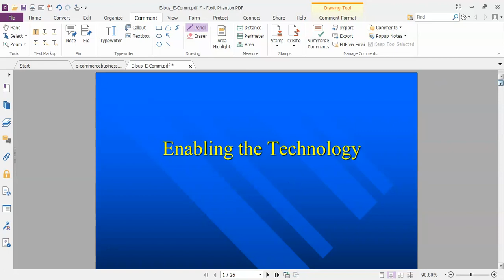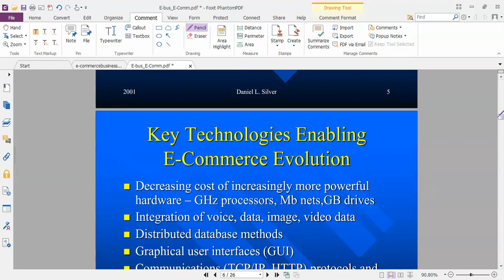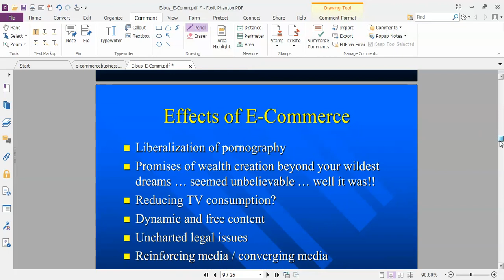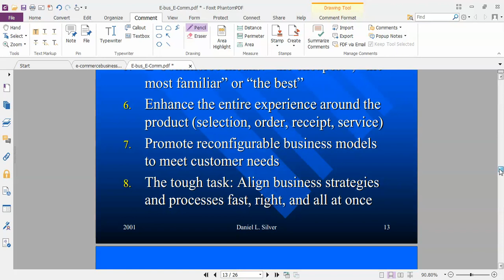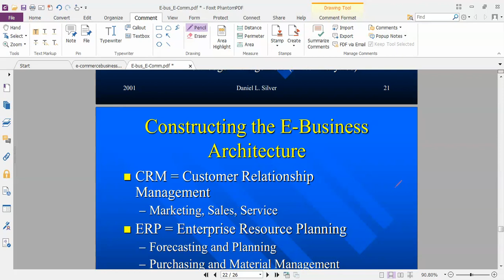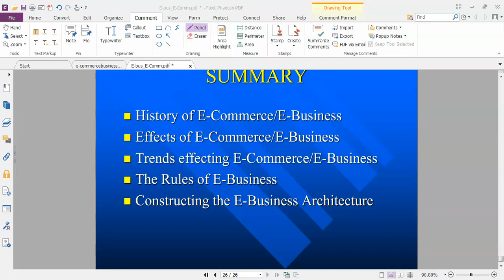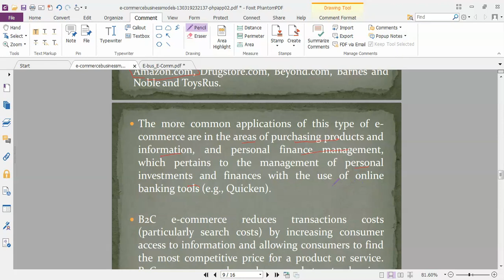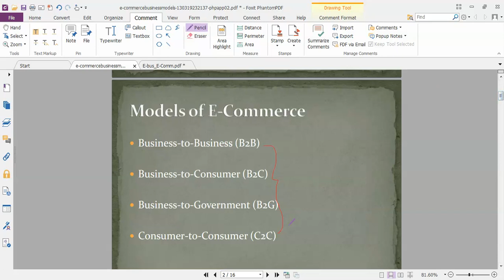mgd301 chp 4 28 9